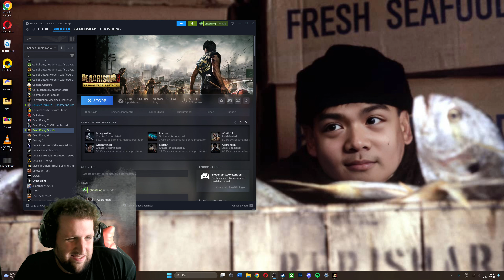Dead Rising 3 Apocalypse Edition Co-op Playtrough Part 5 | Swedes Markus Playing